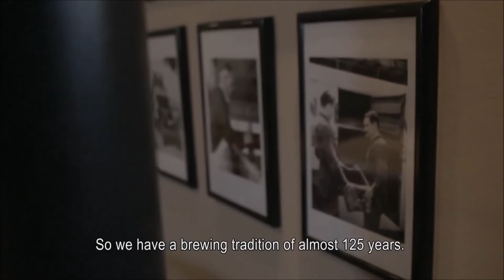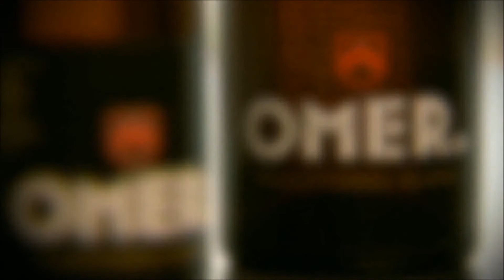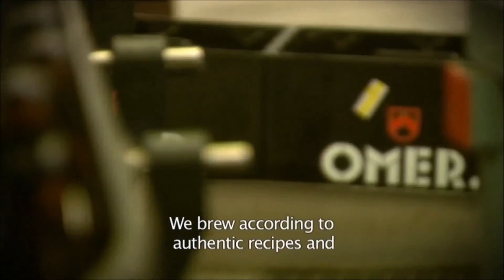1001Birre 🍺 - Bockor (Omer)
Le radici del Brouwerijen Omer Vanderghinste risalgono al 1892 nel Bellegem, un villaggio rurale nelle fiandre occidentali, vicino al confine francese.
Una fabbrica che da cinque generazioni è rimasta in mano sempre alla stessa famiglia. L'altissima torre che sorge accanto alla chiesa di Bellegem viene innalzata nel 1929 per poter produrre la "Ghinst Pils" ispirata alle Pilsner Cecoslovacche, che venne poi chiamata "Bockor" nel 1938, ma il nome del birrificio in Brouwerij Bockor venne cambiato solo nel 1977, pochi anni dopo l'inizio della produzione di birra Lambic. Per andare incontro alle nuove tendenze, viene lanciata nel 1998 la Kriek Nieuwe Oogst, una birra che nasce dalle ciliegie del primo raccolto. La birra, grazie anche ad un'ottima campagna di marketing , ottine subito un grande successo attraverso il suo sapore giovane e fresco.
Così nel 2002 il birrificio raddoppia presentando alla Fiera di Gand la Kriek Max. Ma il vero successo arriva nel 2008, con 120 anni di tradizione alle spalle, nasce la Omer. Una bionda ad alta fermentazione che vince nel 2010 le Medaglie d'Oro all'European Beer Star Awards in Germania ed al World Beer Cup di Chicago (USA). La Omer VanderGhinste Brewery rimane uno dei birrifici più progressisti della regione fiamminga, grazie al suo perfetto equilibrio tra tecnologia moderna e tradizione artigianale.

1001Birre è un portale web che vende birre artigianali da tutto il mondo. Scegli il tuo stile preferito o cerca la nazionalità! Su 1001birre è semplice ed immediato!